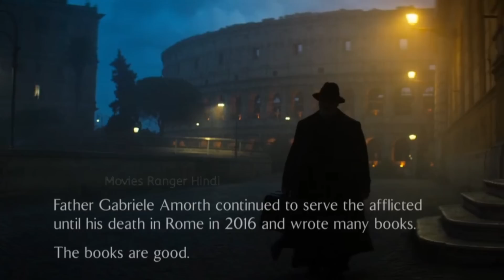POPE'S EXORCIST (2023) Movie Explained in Hindi | Movies Ranger Hindi | Film Explained in Hindi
Popes exorcist 2023 | popes exorcist explained in hindi | the popes exorcist explained in hindi | film explained in hindi | movies ranger hindi